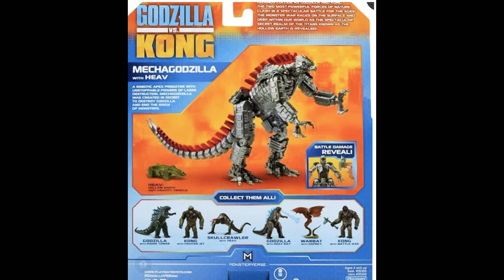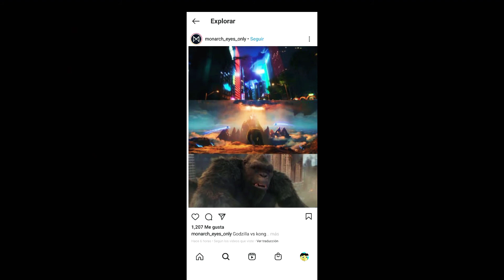✅Godzilla vs Kong 🦍 opinión 👍😃sin spoiler 👍😎.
Hola hoy daré mi opinión sobre la película Godzilla vs  Kong 🦍🤜🐉 una opinión sin spoilers y sobre la figura que no salió en la película de Godzilla versus king Kong 🦍🐲.